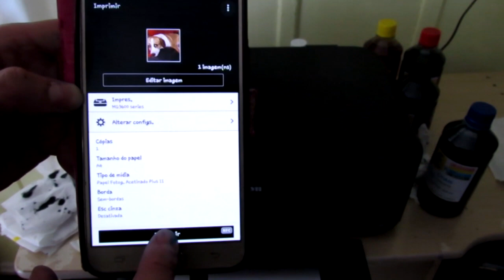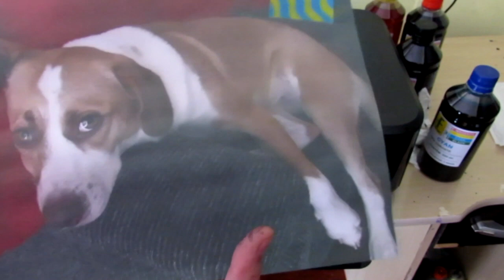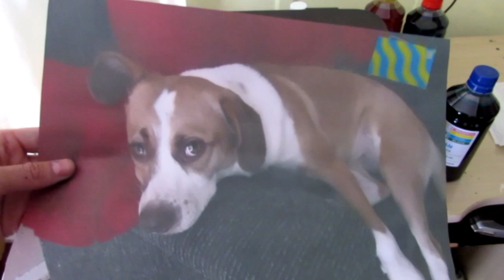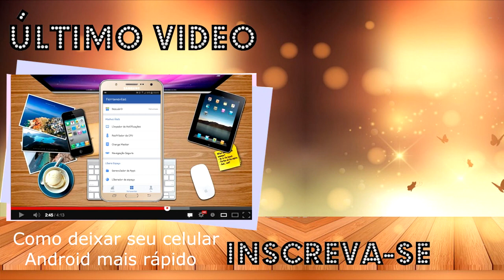Como recarregar cartuchos Canon MG3610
Como recarregar cartuchos da sua impressora Canon Mg 3610 em casa de maneira simples e prática.

➥CANAIS PARCEIROS e AMIGOS
Menu da Malva